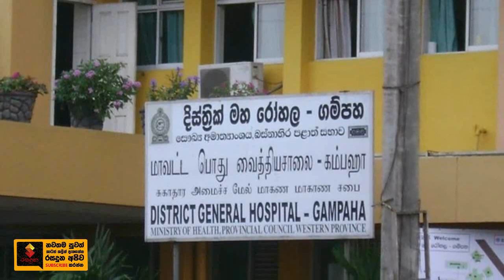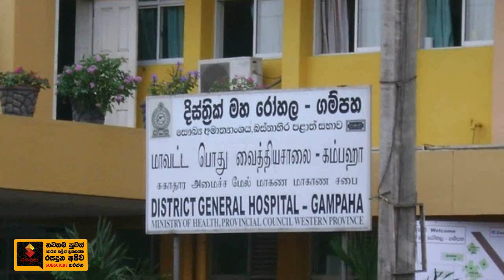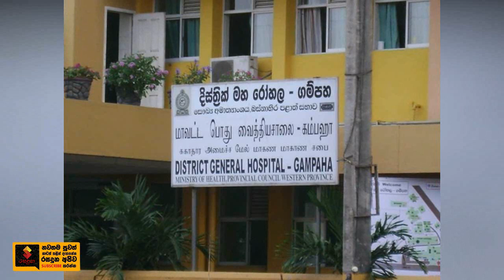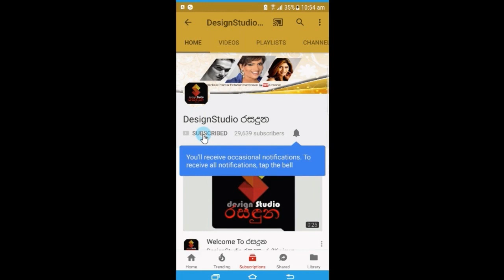දිවුලපිටියේ කොරෝනා ආසාදිත ඇඟලුම් සේවිකාවට වෛරසය වැළඳුණු ආකාරය තවමත් අභිරහසක් News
දිවුලපිටියේ කොරෝනා ආසාදිත ඇඟලුම් සේවිකාවට වෛරසය වැළඳුණු ආකාරය තවමත් අභිරහසක් - ගාමන්ට් සේවකයින් 1600කට ද පී.සී.ආර්. පරීක්ෂණ මෙන්න අලුත්ම විස්තරේ. News